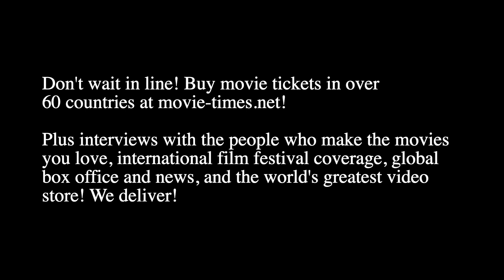Kylie Rogers: LANDSCAPE WITH INVISIBLE HAND